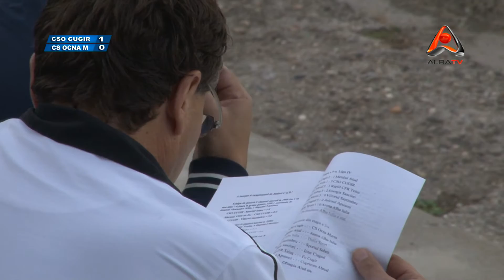LIGA a IV-a | CSO Cugir - CS Ocna Mures | 23 septembrie 2012